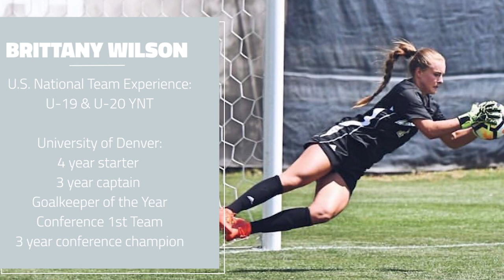Brittany Wilson 2019 D1 Soccer Highlights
BRITTANY WILSON 2019 HIGHLIGHTS

Position: Goalkeeper
Height: 5’8”
Weight: 145lbs/ 66kg
Date of Birth: 09/22/1997
Current Team: University of Denver

Competitive and motivated leader. Athletic and versatile goalkeeper who demonstrates ability to continually improve herself and teammates. Exhibits a lead by example mentality and contributes to team success through consistent technical ability in goal with capability to make game changing saves.

PLAYING HISTORY:
Real Colorado ECNL August 2012 – August 2016
• Goalkeeper for #1 nationally ranked ECNL team
• Two-time national finalist
• Two-time Captain at Real Colorado

U.S. Youth National Team  March 2015 – August 2016
• Multiple call ups to the U-19 and U-20 YNT

Colorado Rapids WPSL  June 2019 – August 2019
• Started in goal for the top in conference Rapids Women

University of Denver  August 2016 – Present
• 4-year starter at University of Denver, 3-year captain
• Honors and awards at Denver:
• Current season 2019:
o Shut out #24 Texas
o All League team award, Summit League Defensive Player of the Week
o 13 shut outs, only 2 goals allowed in league play
o Top 10 nationally ranked for Goals Against Average (.430 GAA)

TOP SKILLS
• Motivation and competitive drive
• Leadership and commitment to team
•  Premiere shot stopping ability
• Aggressive and consistent in the air on crosses and set pieces
• Ability to read game and organize defense
• Brave and dominant in 1v1 situations
• Athleticism and ability to cover the goal
• Strong with both feet to distribute and play out of the back